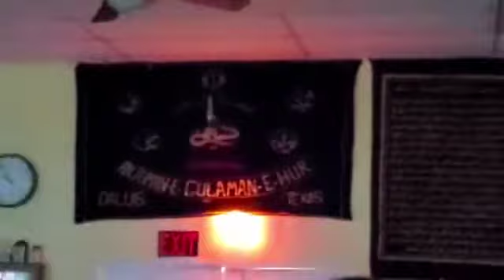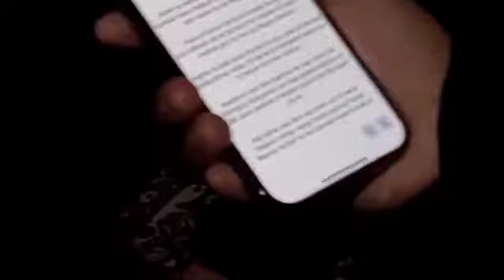Dardaan Di Mari Zainab Karbal | ASW